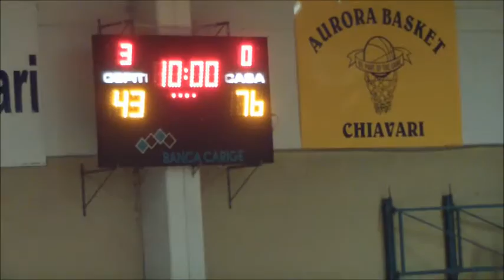u20m Aurora Chiavari-Cus Genova 73-46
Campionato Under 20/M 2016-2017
Girone B, 5a giornata
PalaCarrino, Chiavari, 14/11/2016
Aurora Basket Chiavari 73
Cus Genova Basket 46